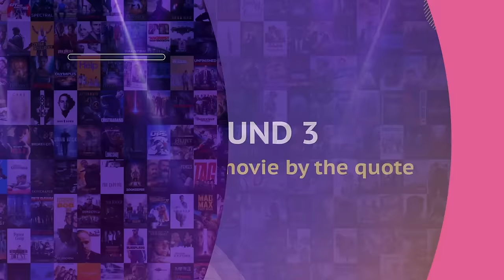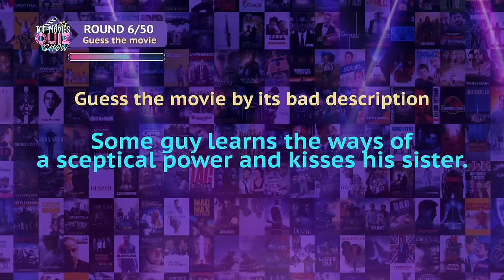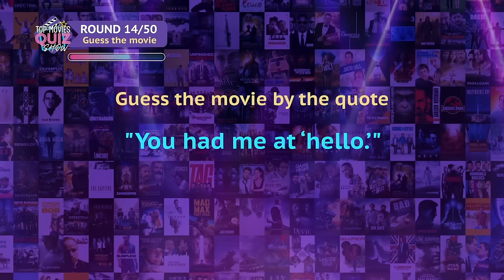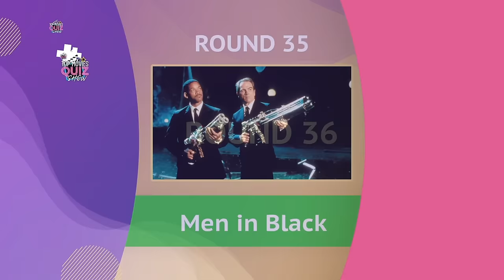Guess 50 Movies: Fun Random Mega Movie Quiz (Pt.II)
In this mega quiz, we've assembled a diverse array of clues from scenes, images, emojis, and even snippets of music from 50 iconic movies. Your challenge? Identify each film based on the clues provided! From beloved classics to modern hits, this quiz promises a rollercoaster ride of movie trivia.

🤔 Think you're a true cinephile? Test your knowledge across multiple dimensions of movie trivia, share your scores in the comments, and challenge your friends to see who can name the most films!

🏆 Prove yourself a master of the silver screen by correctly identifying all 50 movies in this thrilling challenge. It's a cinematic feast where every clue offers a tantalizing glimpse into the world of film.

Ready to embark on a cinematic adventure like no other?